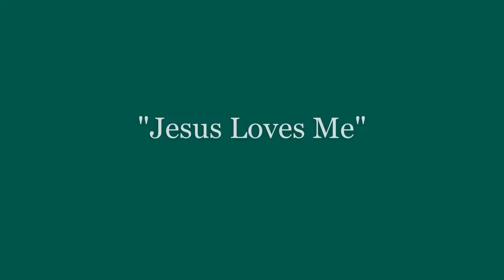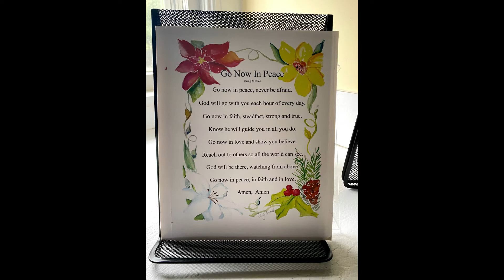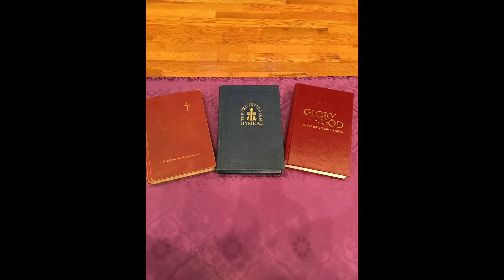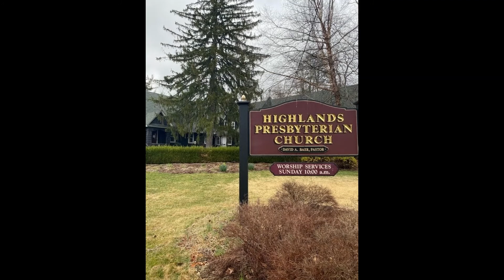Highland's Daily Hymnspiration: "Jesus Loves Me"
This is the hymnspiration for 6/7, "Jesus Loves Me"

Refrain:
Yes, Jesus loves me! Yes, Jesus loves me!
Yes, Jesus loves me! The Bible tells me so.

let his little child come in. [Refrain]

as he loved so long ago,
taking children on his knee,
saying, "Let them come to me." [Refrain]